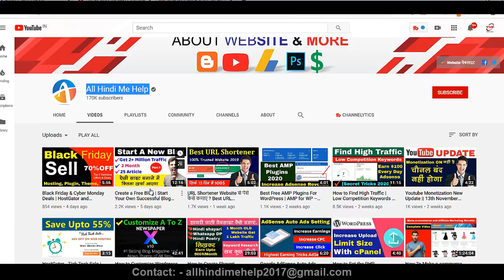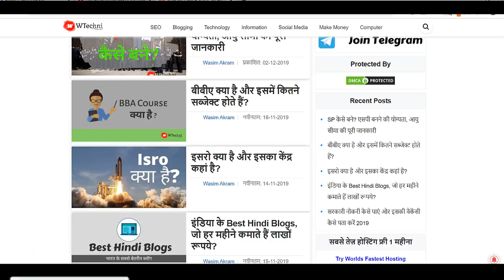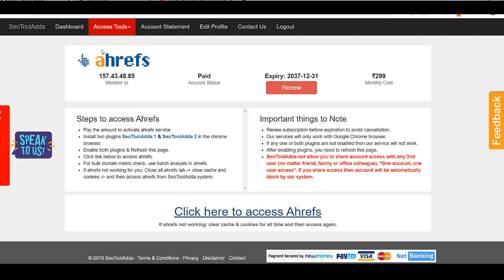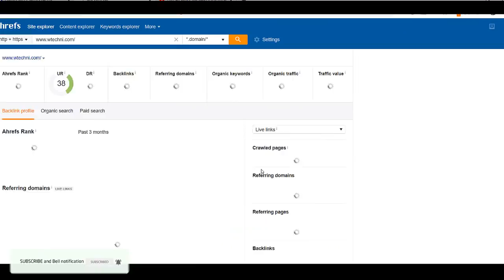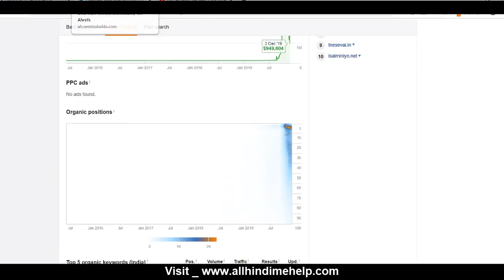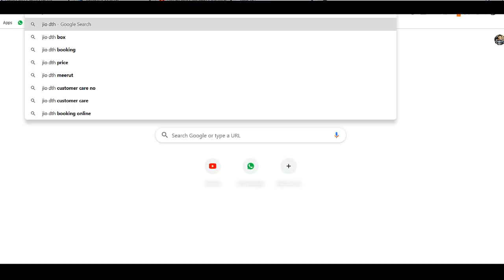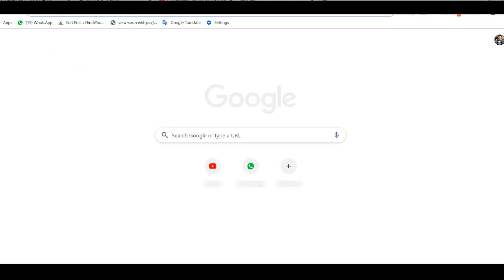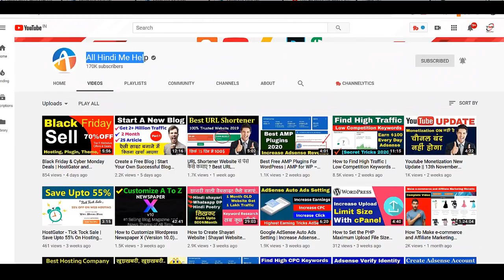Create a Free Blog | Start Your Own Successful Blog Site | Blogging 2020 -Part -2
create a new blog on wordpress
start a blog for free online
start a blog for free
start a new blog on wordpress
create new website
how to make a website in wordpress for beginners
how to make a website in wordpress youtube
how to make a website in wordpress tutorial
how to create a website in wordpress
how to create a website in wordpress for free
how to create a website in wordpress step by step for free
how to create a website in wordpress step by step
how to make ecommerce website in wordpress free
how to create a website using wordpress free
how to create ecommerce website in wordpress free
how to make a wordpress website - 2019 - for beginners
how to create a website using wordpress for beginners

Important Post
Top 5 Smartphone Hidden Features